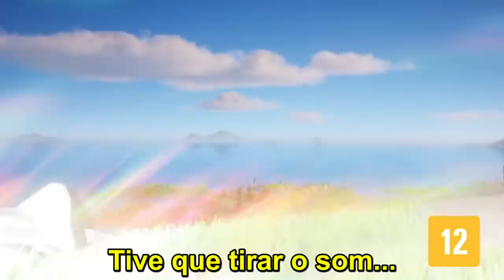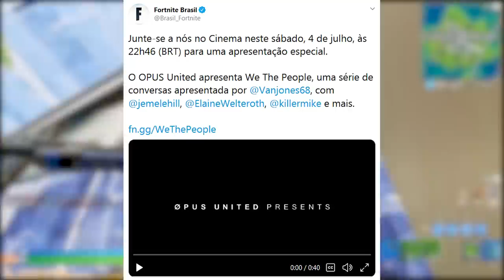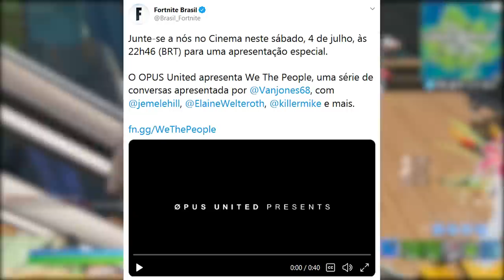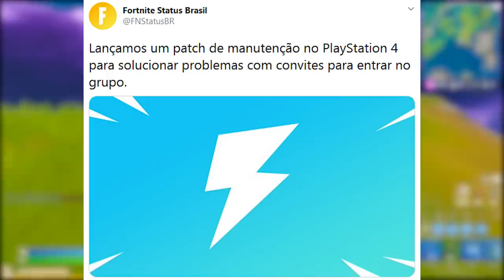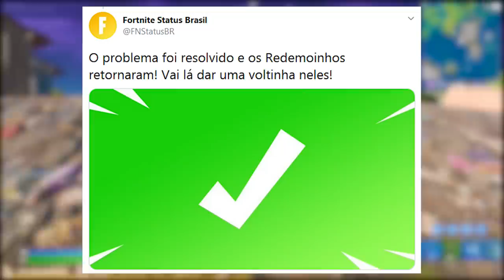FORTNITE - SKIN THOR CHEGANDO e RENEGADA FLAMEJANTE QUEDA FPS?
Fala gurizada, nesse vídeo comento sobre a possível skin Thor no Fortnite Battle Royale, queda de FPS skin Renegada Flamejante, novas moedas de xp e muito mais. Espero que gostem :)